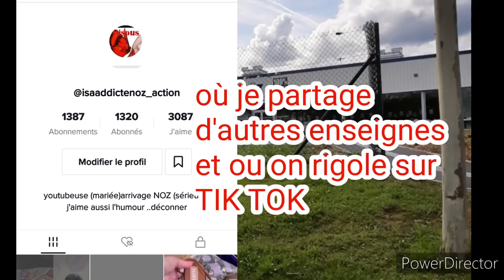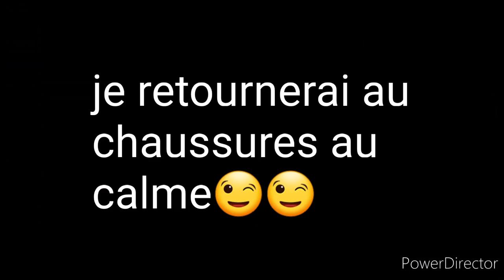NOZ ARRIVAGE FEMME NOUVEAU NOZ 29/06/2021#noz#arrivage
namasté la familly on se retrouve
pour
DES ARRIVAGES NOZ FEMME
ARRIVAGE NOZ SACS A MAIN
ARRIVAGE NOZ MODE BIJOUX
ARRIVAGE CGAUSSURES
bon visionnage n hésite pas à nous rzjoinsre si tu aimes cette enseigne oublie pas la clôche

pou toute collaboration je serai ravie de mettre vôtre site et article en valeur